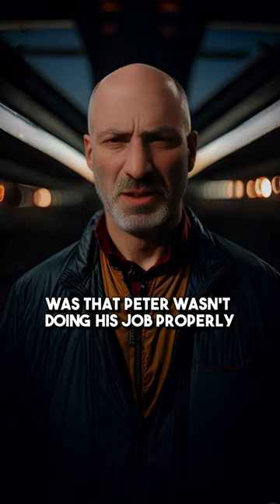He GOT REVENGE FOR THE LOSS OF HIS FAMILY: Vitaly Kaloyev |part 2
This image was created using AI. Respect for the victims of the case is requested. Be mindful of what you comment.

WARNING: I conduct my research to the best of my ability, ensuring to verify multiple sources, including videos, articles, books, interviews, etc. Unfortunately, the information I obtain comes from other human beings through their writings, reports, and opinions, etc., and humans, by nature, are unfortunately fallible. That being said, while I do my utmost to ensure I provide the most accurate information I can, I believe that errors or misinformation are inevitable, but I will always strive to make it as accurate as possible, and I don't mind being politely corrected in the comments.